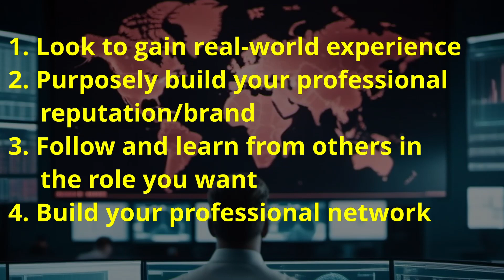Tech Education Series #7: How can I Break Into My First Cybersecurity Role?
Welcome to the Tech Education Series, where current students and life-long learners ask questions to industry professionals in search of meaningful insights.

Follow Matthew on LinkedIn for insights, discussions, articles, videos and the occasional rant